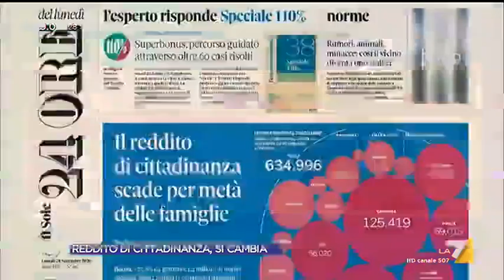Reddito di cittadinanza, Manlio Di Stefano: "Giusto migliorarlo, è uno strumento che ha ...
Il sottosegretario agli Esteri Manlio Di Stefano (M5S) sulle polemiche per il reddito di cittadinanza: "Sono d'accordo con Conte, è giusto migliorarlo. Ha aiutato milioni di persone"